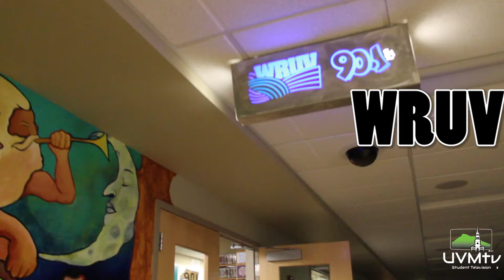WRUV Exposure: Wilvorine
UVMtv brings you WRUV’s Exposure, where they bring local bands into their studio. This week’s artist: Wilvorine.